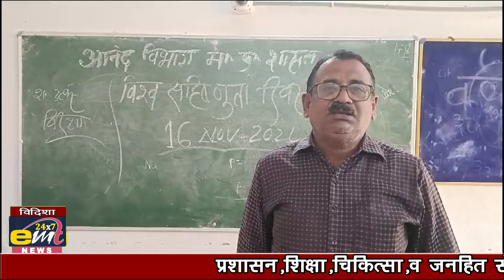16 11-2024 emt news vidisha